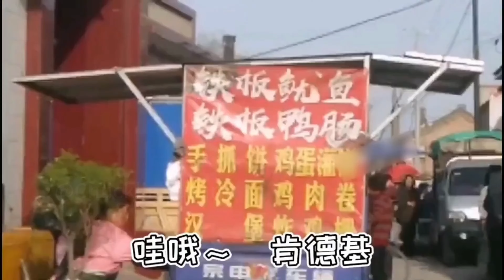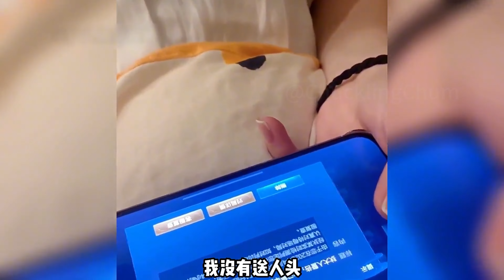盘点宝藏女孩的爆笑场面，有趣的灵魂万里挑一，谁见了谁不迷糊？